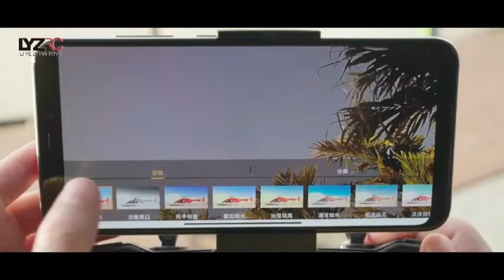L900 PRO SE Drone 4K Profesional GPS FPV Dual HD Camera Drones With Brushless Motor 5G WiFi VS SG108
L900 PRO SE Drone 4K Profesional GPS FPV Dual HD Camera Drones With Brushless Motor 5G WiFi RC Quadcopter VS SG108 Pro KF102